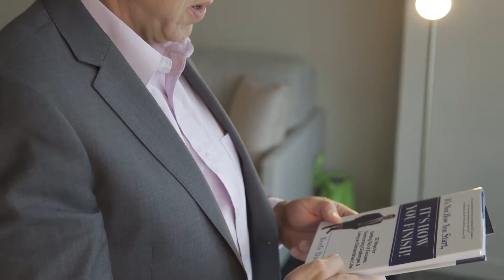Billy Wease | VIP Branding Experience